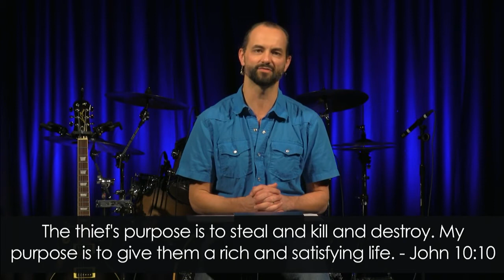04-12-20 Message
Rise - Turning Adversity into Advantage Part 1